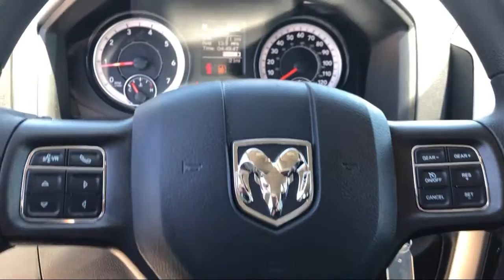2020 Ram 1500 CLASSIC Warlock Elk Grove Sacramento Roseville Folsom Rocklin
2020 Ram 1500 CLASSIC Warlock Stock Number: 60808D Vin:1C6RR6GG9LS127851.

8575 Laguna Grove Dr.